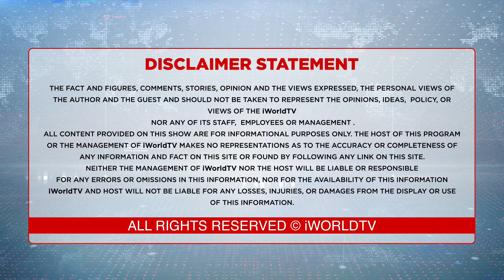ਇਹ ਪੱਖ ਵੀ ਜਾਨਣਾ ਜਰੂਰੀ ਐ - ਲੱਖਾ ਸਿਧਾਣਾ